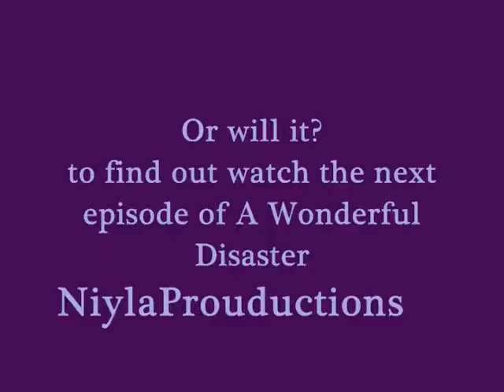A Wonderful Disaster ( Episode 1)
(When a drama huricane comes the disaster only gets wonderful!)
Other COOL channels and our channel, and back up channel!~
Copyright NiylaProuductions